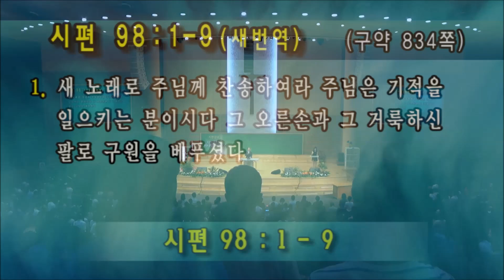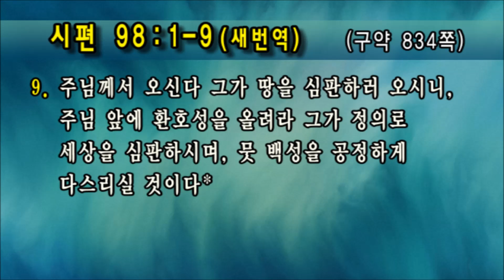시편강해 | 시편 98:1-9 | 구원의 즐거움 | 유기성 목사